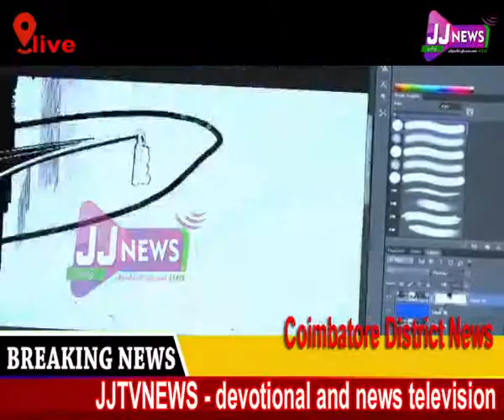கோவை JJTVNews Latestnews Tamilnews vfx புதிய யுத்திPolitical news